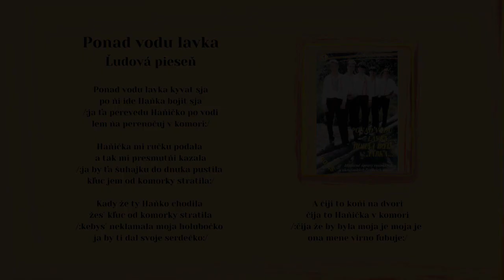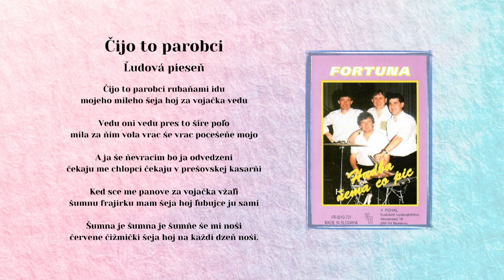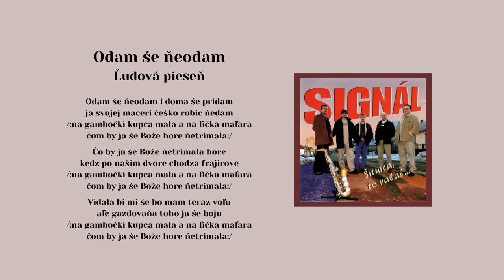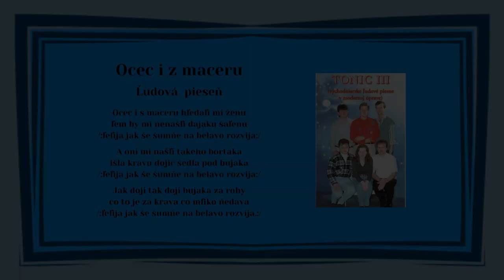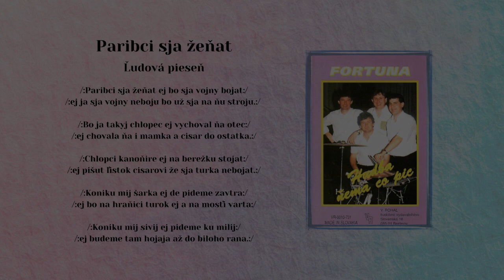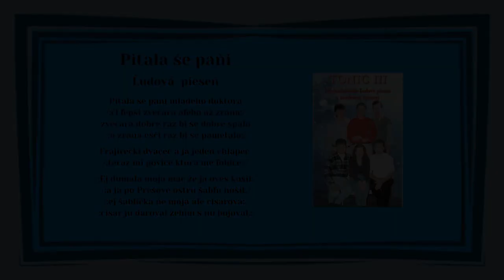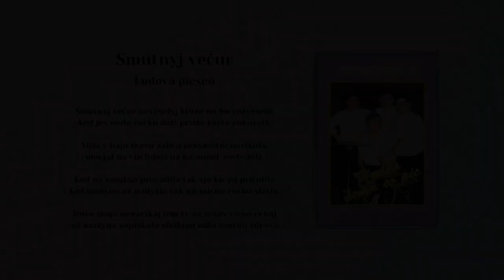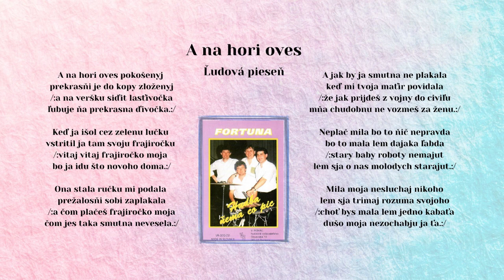Mix 2, Nestarnúce ľudové hity, tanečné piesne, Výber piesní Videorohaľ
Blok piesní - zábava, spev a tanec

00:00 Ponad vodu lavka - Rolls 1 - ľudová
02:05 Ej prid do nas beťarju - Tonic 3 - ľudová
04:58 Tam za horoju - Ton 1 - ľudová
08:18 Čijo to parobci - Fortuna 1 - ľudová
10:35 Hej na tarki - Signál 1 - ľudová
12:09 Odam še neodam - Signál 1 - ľudová
17:27 Hura hura bila skala - Fortuna 1 - ľudová
18:27 Oj švekričko moja - Fortuna 1 - ľudová
19:57 Mila moja - Fortuna 1 - ľudová
21:07 A v nediľu rano - Rolls 1 - ľudová
22:47 Ocec i s maceru - Tonic 3 - ľudová
24:46 A na našim dvori - Ton 1 - ľudová
27:55 Ked som išol do roboty - Signál 1
31:10 Paribci sja žeňjať - Fortuna 1 - ľudová
33:53 Neveľo jem chodil - Rolls 1 - ľudová
35:35 Pytala še pani - Tonic 3 - ľudová
39:06 A u moji milenkoji - Ton 1 - ľudová
41:24 Sitnica to valal - Signál 1 - ľudová
42:56 Na valale mostok - Sitnál 1 - ľudová
45:27 Smutnyj večur - Fortuna 1 - ľudová
47:49 Ked ja išol ku mileňkij - Rolls 1 - ľudová
51:45 A na hori oves - Fortuna 1 - ľudovky